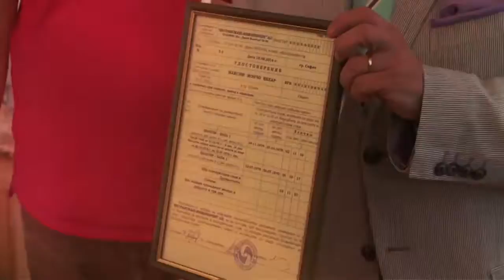In my life: Maxim Behar - The Great Years as Machinery Worker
Between 1975 and 1979 I spent almost 5 years as a machinery worker in a plant in Sofia.  Great years, great memories and great friends from this time, deeply in my heart. Now, in 2014, 35 years later (!) I was invited by the current owner of the plant found the vice I was working with and invited me to give it as a present... Amazing! Now the vice is in my conference room and this video memorized the amazing moments back into the factory, even two time - once to receive the vice and second time - to obtain the official certificate for my work there... And of course - all with the famous Beatles song In my life, a song to high extend characterizing these memorable times...!